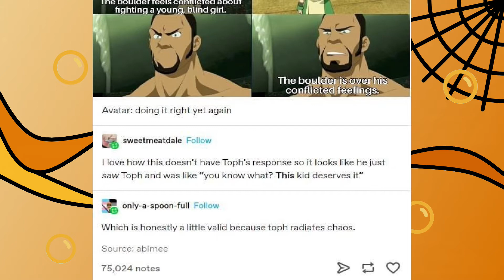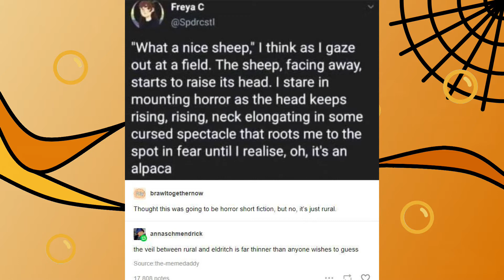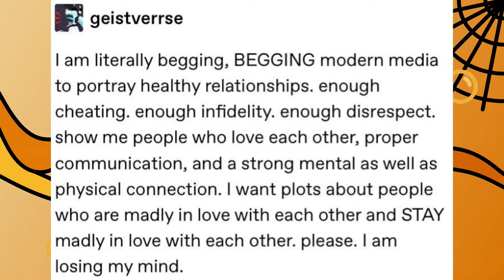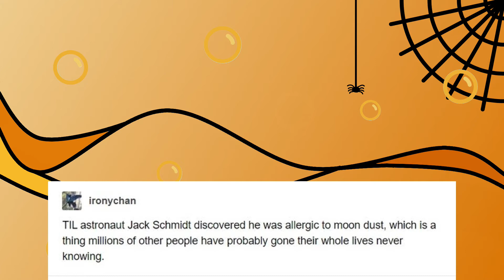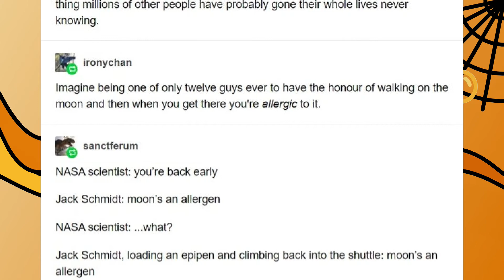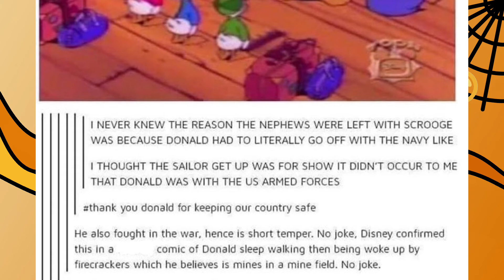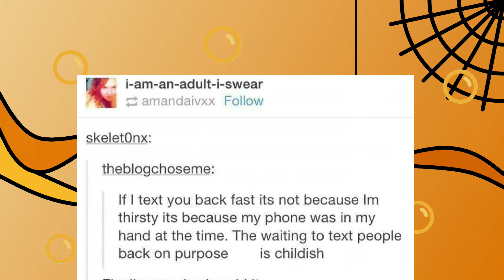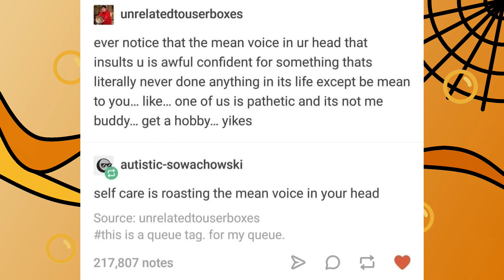r/tumblr, DONALD DUCK WAS IN THE NAVY!?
is a sub of sentences that have never been said before
voiced by: Dr. Fishsticks
edited by: Dr. Fishsticks